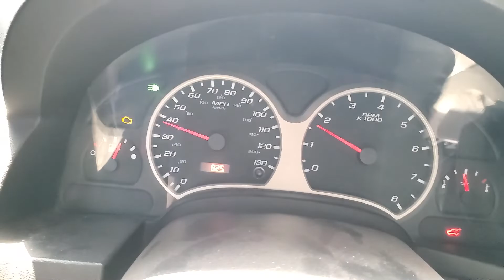Video 24 Campo 72 Boag ⛰️ 07/08/2021